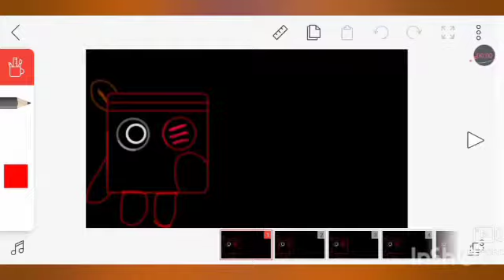リトルバトルバニーヒーロー [Ritorubatorubanīhīrō]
Little battle bunny hero